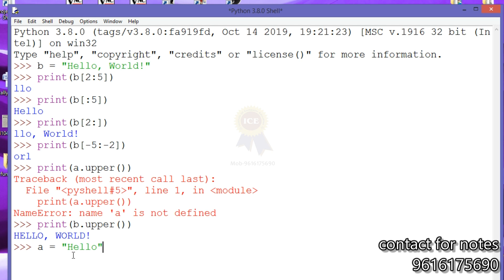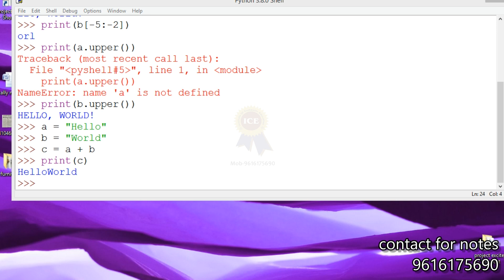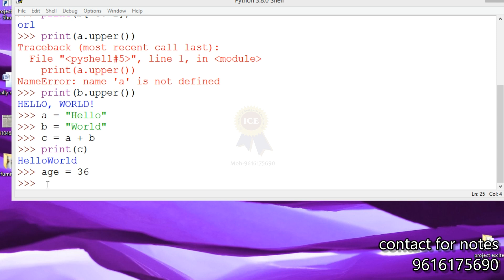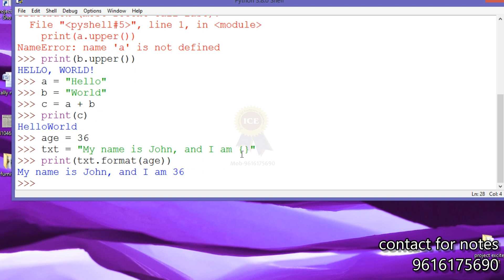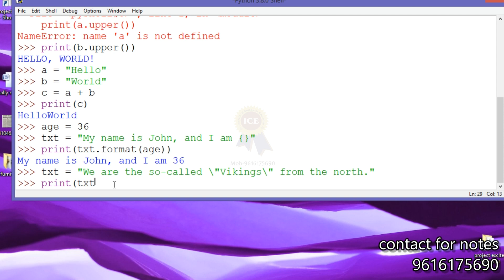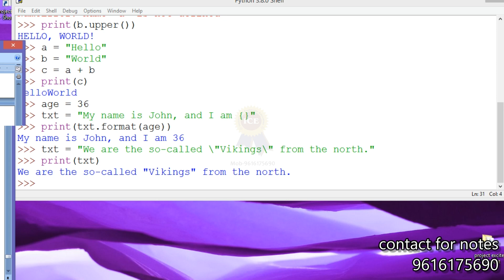o level m3r5 python| o level m3r5 python in hindi | o level m3 r5 mcq |o level m3r5 python practical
Hello student,
Welcome to ICE ACADEMY,

_O Level Important Links_

Regards
Minesh Sachan
Ice academy
Yashoda nagar
Kanpur